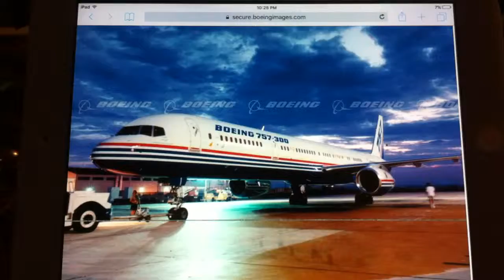Boeing 757-300 PULL UP Alarm Sound Effect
Whoop! Whoop! "Pull Up!"